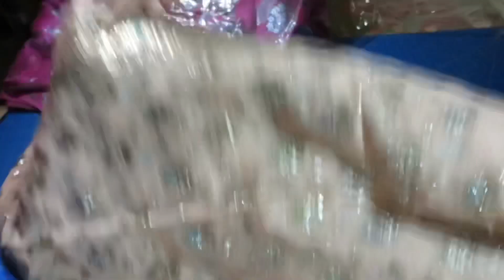Today I am showing you mix Collection available at She Collection ￼order on ￼